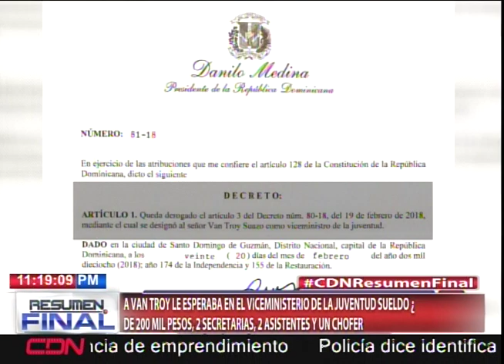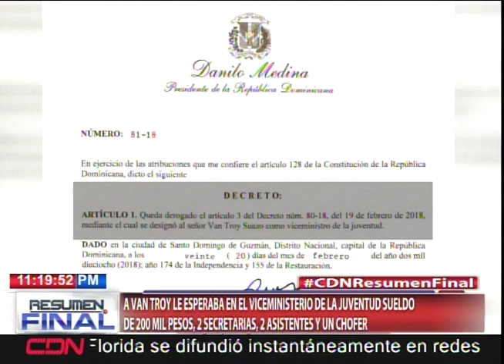A Van Troy le esperaba en el Viceministerio de la Juventud sueldo de 200 mil pesos y 2 secretarias